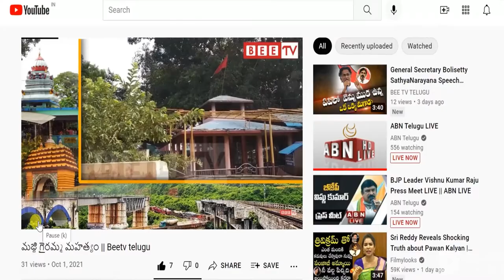అమెరికాలో హాలోవిన్ సంబరాలు||Beetv Telugu